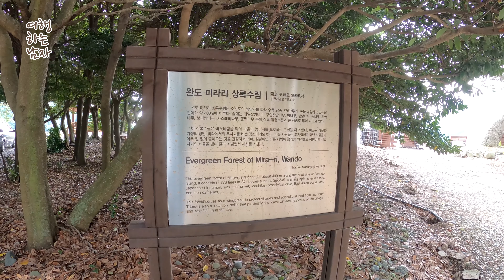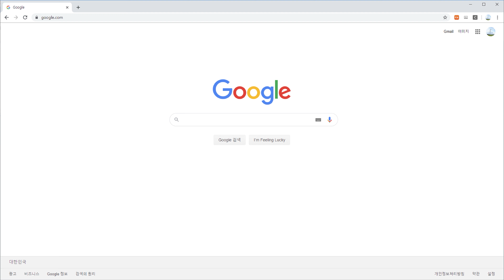미라해수욕장, 미라8경 완도군 소안도에 위치한 갯돌이 아름다운 해변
전남 완도군 소안면 소안도에 위치한 미라해수욕장입니다. 갯돌이 아름다운 곳으로 맑은 수질의 물로 알려진 곳입니다. 날씨가 흐려서 비록 아쉬웠지만 아름다운 갯돌소리를 들을수 있었습니다.